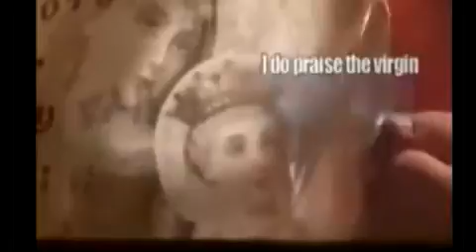مديحة فلنرتل مع داود بتسبحة كيهك (الانبا يوأنس) من كنيسة العذراء مريم بالزيتون بتاريخ 23/12/2015